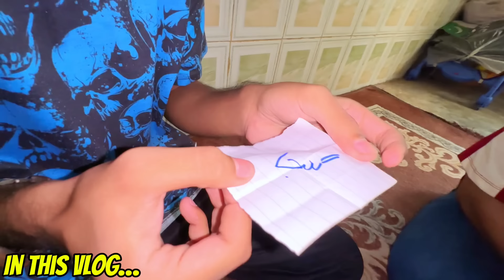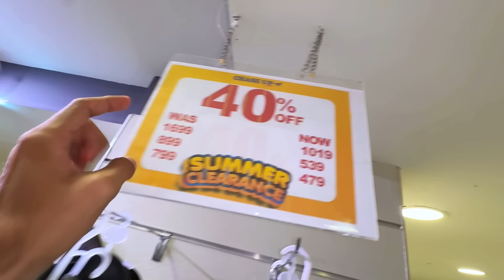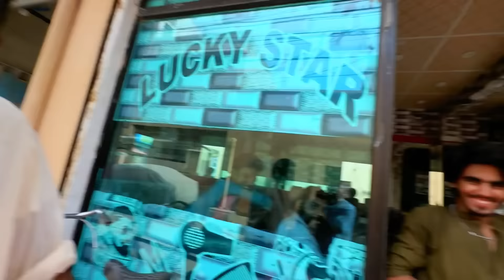MUNNE KO GANJA KARDIA 🤬 SAZA MIL GAI | MISHKAT KHAN VLOG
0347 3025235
This is a work of fiction. Names, characters, places and incidents either are products of the creator's imagination or are used fictitiously. Any resemblance to actual events or locales or persons, living or dead, is entirely coincidental All vlogs are just for entertainment